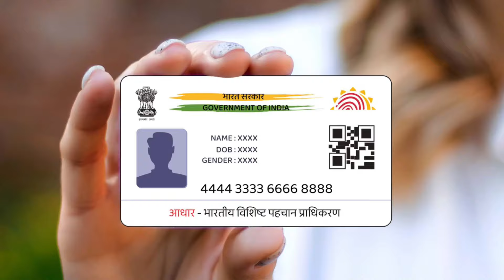Icici Bank Zero Balance Savings Account Charges & features | Jandhan account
icici bank jandhan savings account minimum balance charges
icici bank jandhan savings account transaction limit
icici bank jandhan savings account atm card limit
icici bank jandhan savings account kaisa hai

✅ INDUSIND BANK CURRENT OPEN ACCOUNT OPEN MINIMUM BALANCE 0